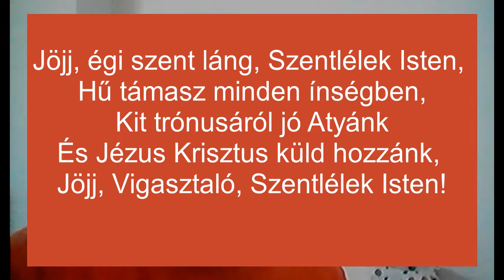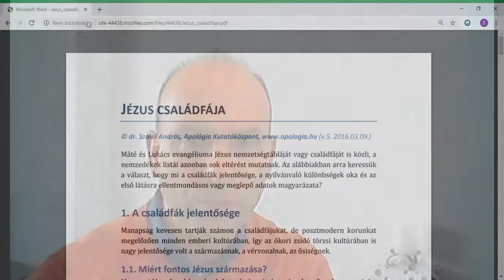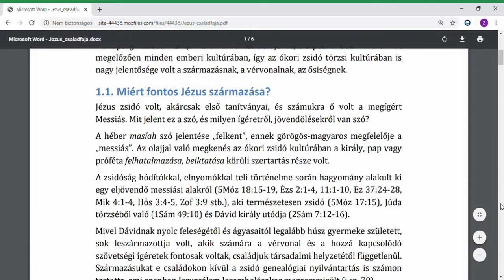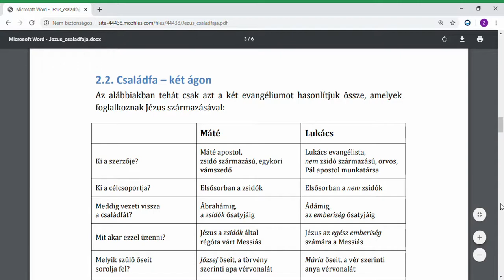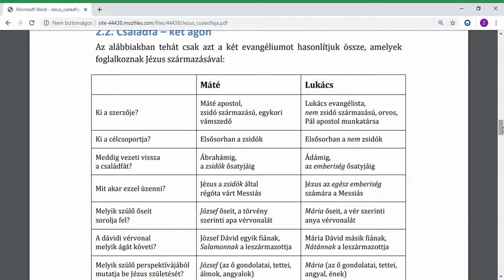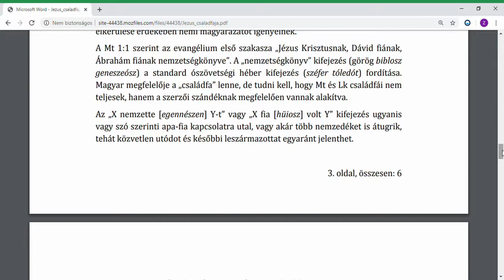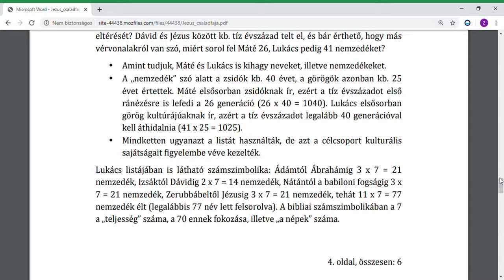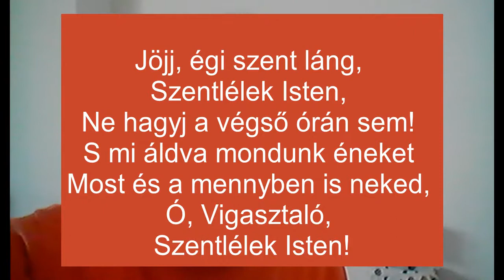Bibliaóra 2020.06.2-3.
A Mt- és a  Lk-féle  jézusi családfák különbözőségének okai